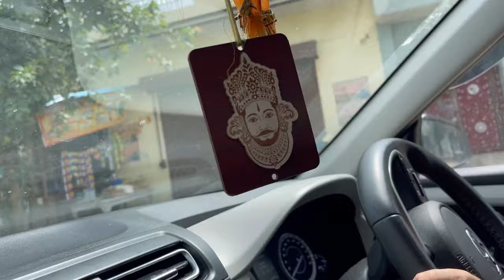Harsh ke liye gye vote magne or papal aunty ke ghar ruke aaj